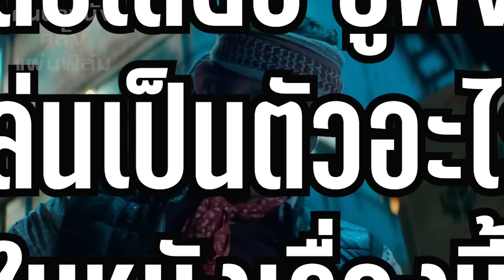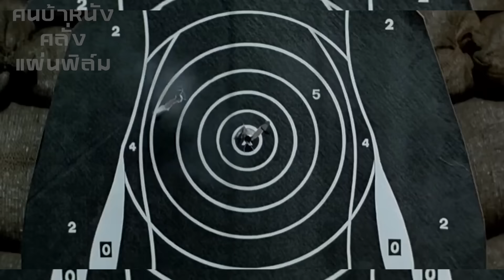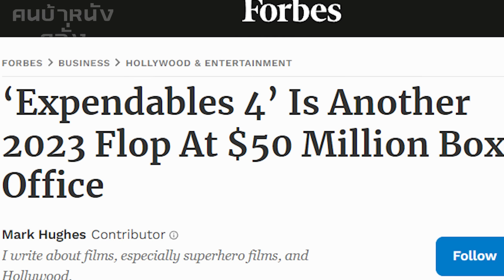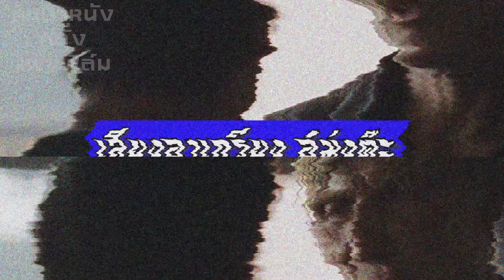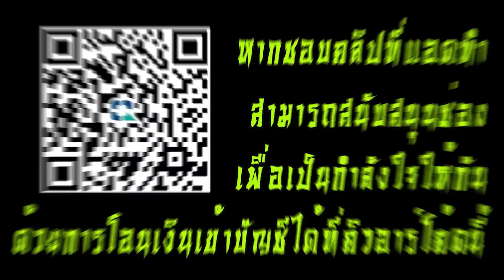จา พนม เกิดแค่ไหนในหนัง The Expendables 4 / แล้วเดี่ยว ชูพงษ์ เล่นเป็นตัวอะไรในหนัง คลิปนี้มีคำตอบ !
รักช่องนี้ อยากให้ช่องนี้อยู่นาน ๆ สามารถช่วยสนับสนุนทุนเพื่อแอดจะได้มีกำลังกายกำลังใจทำคลิปต่อไปเรื่อย ๆ บริจาคตามกำลังของแต่ละคน 5 บาท 10 บาทหรือมากกว่านั้นก้อได้ เงินทุกบาทมีค่าสำหรับแอดหมด

สามารถโอนมาได้ที่บัญชีกสิกรไทย 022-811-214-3 ชื่อบัญชีบูรพา..หรือสมัครสมาชิกรายเดือนที่นี่

เพราะทุกอย่างในโลกทุนนิยมเดินหน้าได้ด้วยเงิน ขอบคุณล่วงหน้าทุกการสนับสนุนนะครับ 😊😊😊